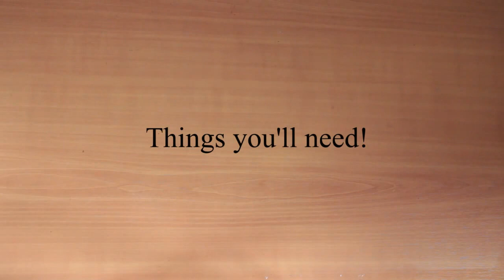Art: Chasing Bubbles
Hello!! It's V again!!

In this video I'll show you how I made this piece that combines light, figures, spray paint and pastels!!